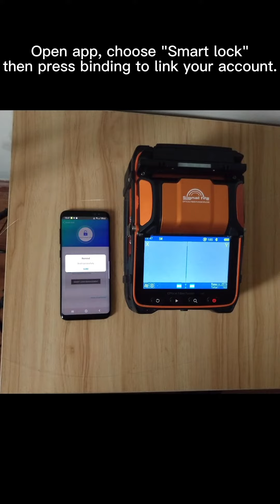Fiber Splicer APP Control of Smart Lock - make machine control by your account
Smart Lock

Situation: when you lend your machine to else one, you can set the machine in Smart Lock, so that you can remote to control the device, include pause the use of the machine, fiber fusion times and use time of period.

Function:
1、one-key remote lock machine
2、One-key remote unlock machine
3、User-defined Unlock(include time period you can setting)
4、Electrode usage during unlocking (1-limit the use times, 2- unlimited use times)

What we can do in the smart lock, is remote control the machine, so that Make it easy for you to expand your business.